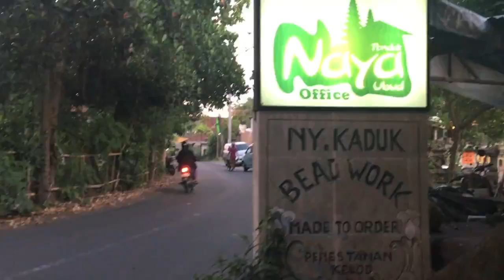Wander with Sasha in Bali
Hello friends!

It feels so good to upload a travel vlog! I don't have many so when I get some edited and looking good enough to upload it makes me so happy!

This footage is from back in January, where we spent some time in Ubud, Bali & Gili Trawangan, Lombok

I would love to be able to make more videos like this so it looks like I gotta get saving and get my ass on some more awesome adventures!

Don't forget to check out my blog posts about my trip to Indonesia!

TKDJS - Don't Leave feat. AYER